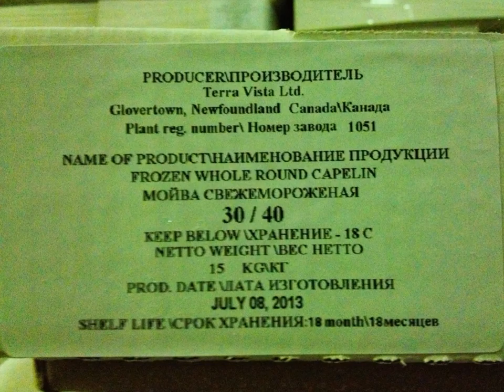Male Capelin Terra Vista Ltd. 2013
Male Capelin 2013
Terra Vista Ltd.
Glovertown, NL
Canada
www,terravistafish.ca